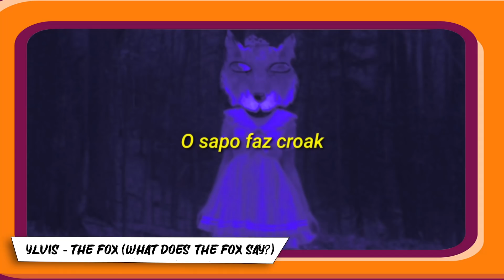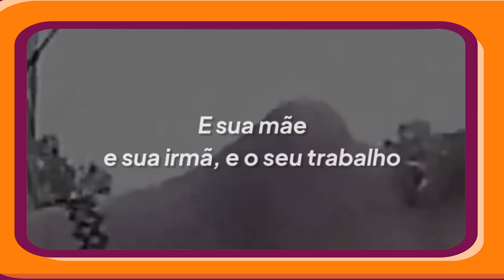10 Letras de Músicas Que Parecem Que Saíram Da Quinta Série 😂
Galerinha, um feliz ano novo a todos, que esse ano seja fantástico.

Quando a gente é criança nós temos o costume de sair inventando músicas a tals, muitas composições atuais facilmente parecem ter saído da cabeça de alguém da quinta série. Pois é meu galera, quem ama esse canal maravilhoso, já vai deixando aquele likezão. Esse é o Top10: 10 Letras de Músicas Que Parecem Que Saíram Da Quinta Série.

Me Siga : @thiagomoreira1999

Instagram do editor: @petterartoficial